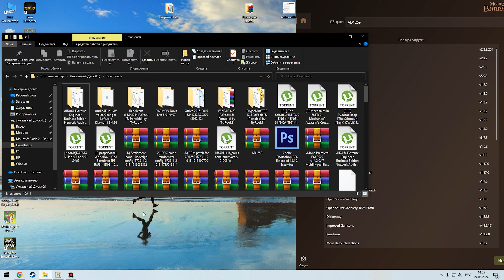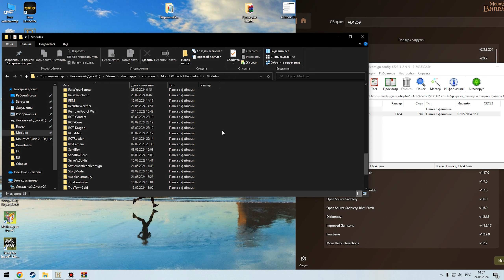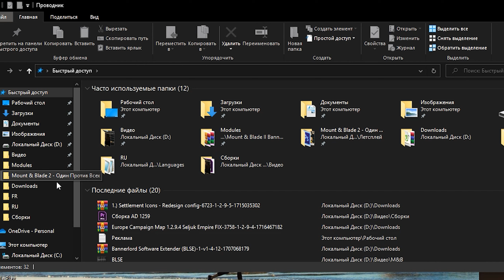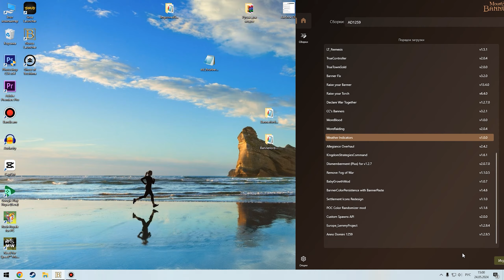ОБНОВЛЕНИЕ СБОРКИ - РУСЫ И КРЕСТОНОСЦЫ ДЛЯ Mount & Blade 2: Bannerlord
В этом видео я покажу обновление сборки для Mount & Blade 2: Bannerlord, в которой будет более 30 модов, данная сборка основана на Европейской карте и модификации Anno Domini 1259.

ТАЙМКОДЫ:
00:00 - Вступление
00:35 - Масштабные моды
06:27 - Небольшие моды
15:20 - Обязательно сделать до установки
17:11 - Установка сборки и прочее

Расскажите обо мне друзьям, а также не забывайте оценивать и комментировать видео, это поможет сделать канал лучше!